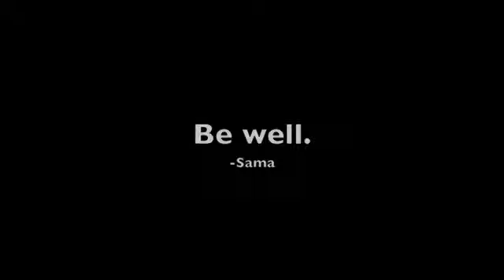TSG 122: They Know Not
Topic by viewer LynnRolyko